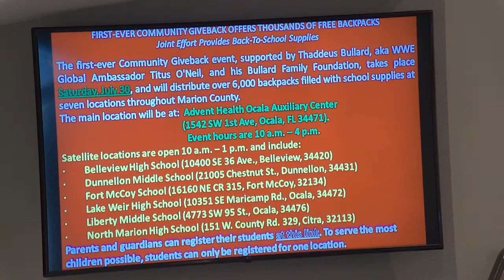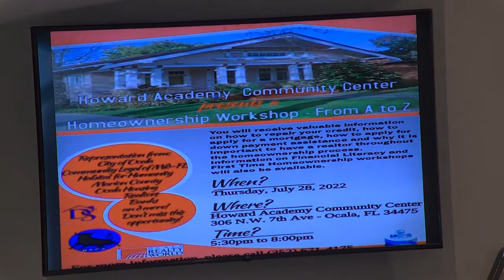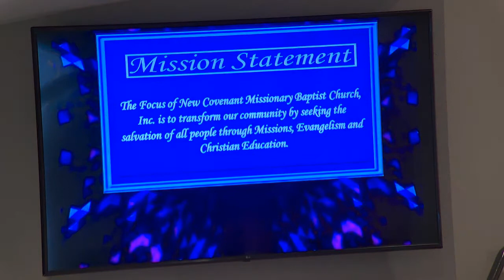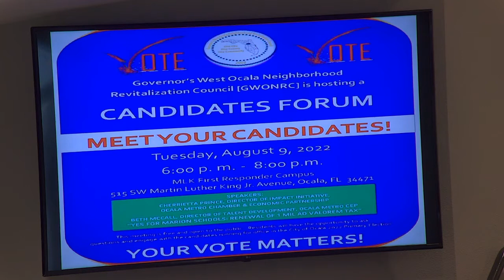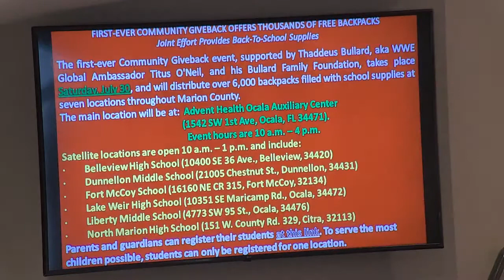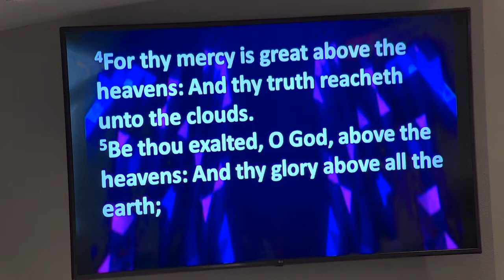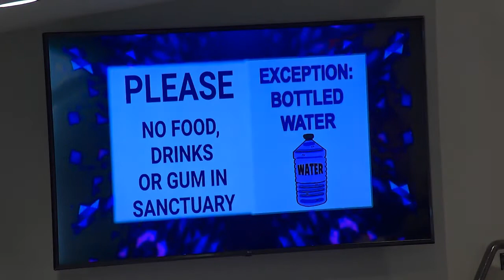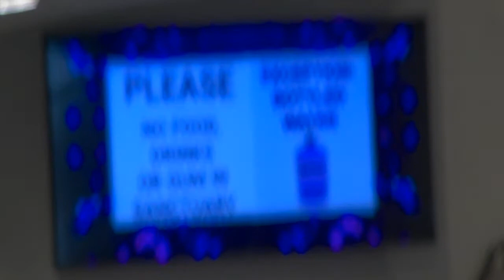2022 07 10 09 46 00 "WHEN YOU DON'T KNOW WHAT TO DO"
REV STANLEY M JACOBS SR'S MESSAGE "WHEN YOU DON'T KNOW WHAT TO DO" WAS GIVEN AT THE 10 AM SERVICE